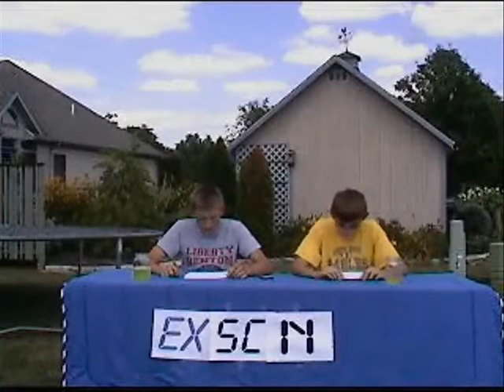EXSCN SportsCenter ESPN MOCK!!!!!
FUNNY STUFF MUST WATCH